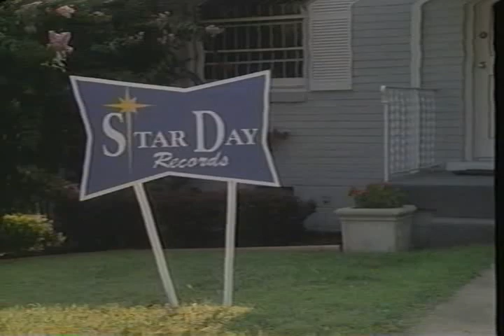The Dottie West Story Pt 2